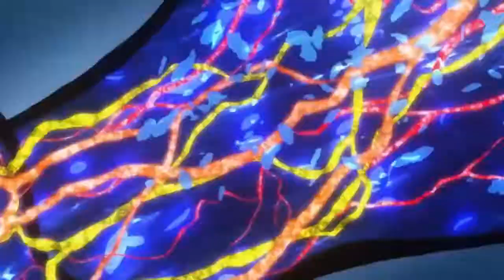HAZARDOUS ! prod Kell x LSBeats AMV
Animes
One piece
Demon slayer
My hero academia
Naruto
Mob psycho 100
Blood  blockade battle front